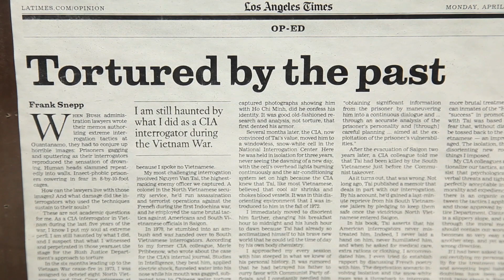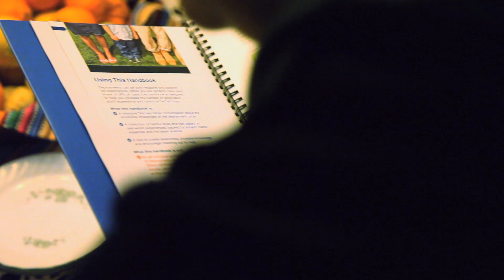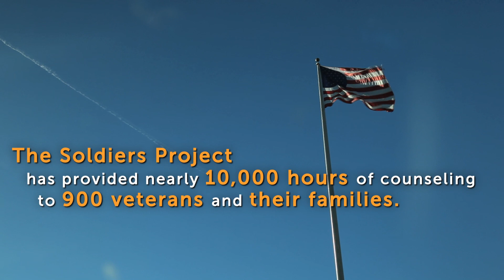Dr. Judith Broder, 2011 James Irvine Foundation Leadership Award Recipient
Dr. Judith Broder established a network of volunteer therapists to offer free, confidential treatment to veterans of the Iraq and Afghanistan wars and their families, helping heal the "hidden wounds" of combat.